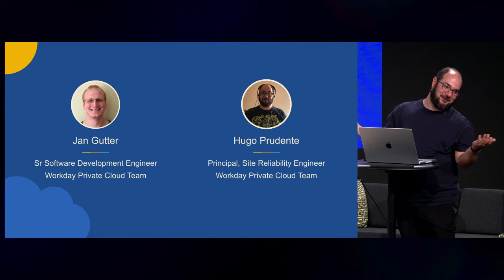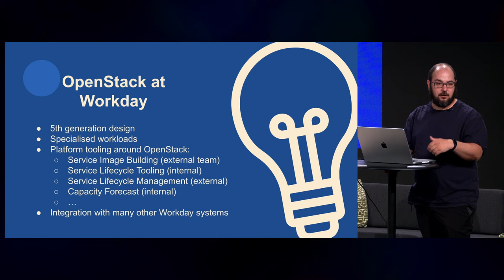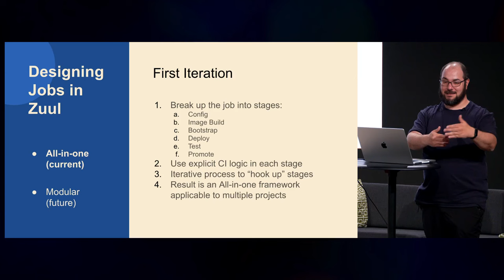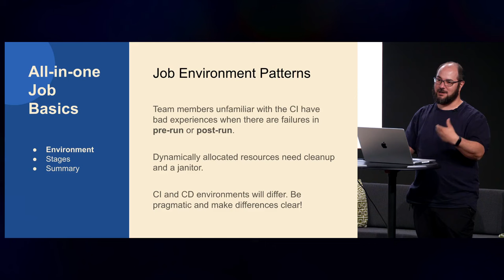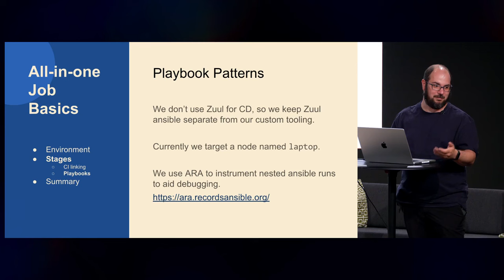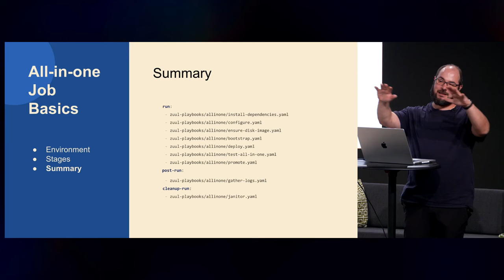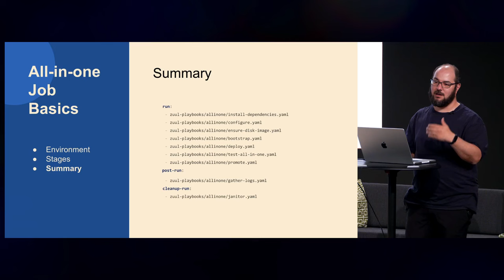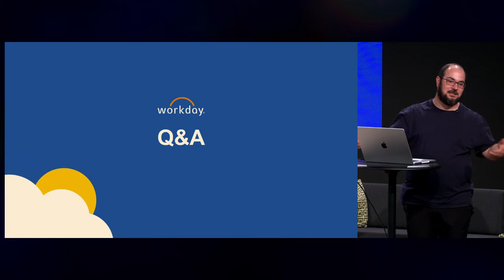Zuul CI for Kubernetes on the Workday Private Cloud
This presentation was provided at OpenInfra Day Sweden 2024

By:
Jan Gutter / Sr. Software Development Engineer at Workday
Hugo Prudente / Sr. Site Reliability Engineer at Workday